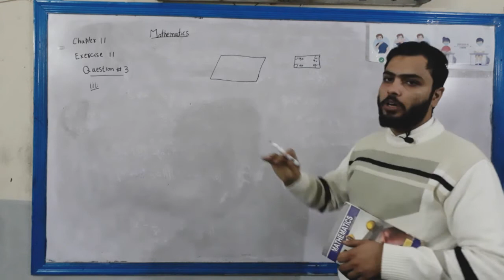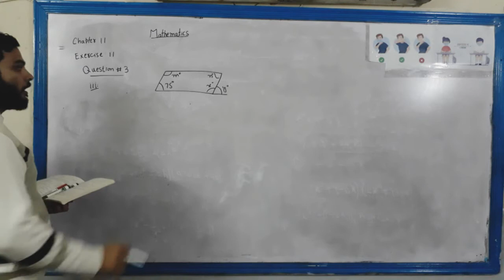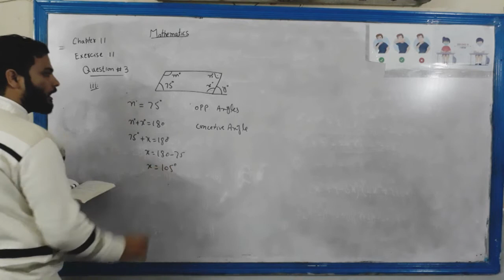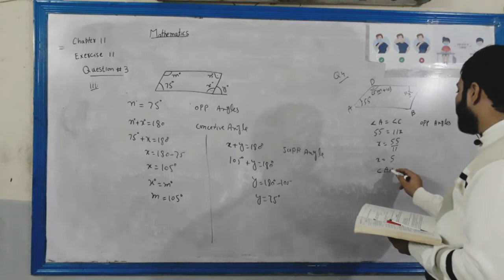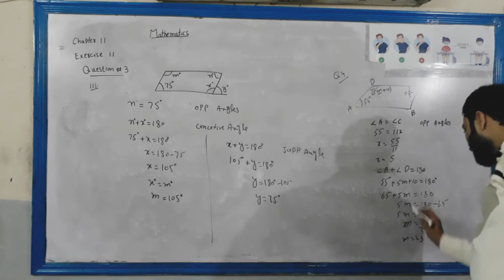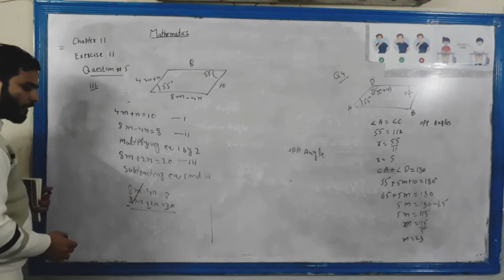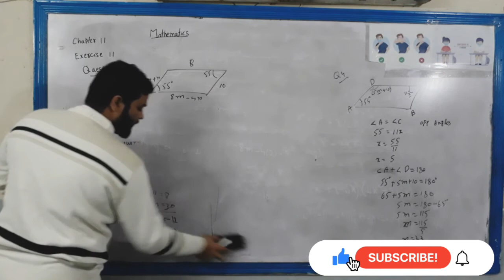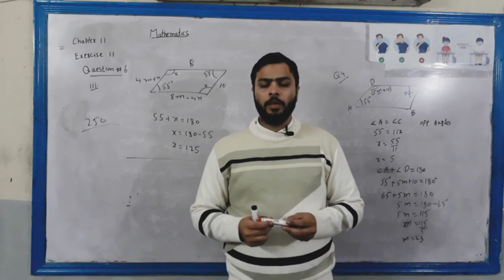9th class maths , Chapter 11 , smart syllabus , Exercise 11, Question(3-6)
In this lecture Muhammad Haseeb discussed about some properties of parallelogram and also discussed about class 9th chapter 11 Exercise 11 as per smart syllabus.
The "Art of Mathematics with HS" offers an opportunity to the students to hone their mathematical skills from the comfort of their homes.